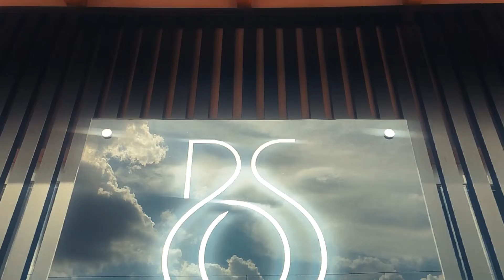Stúdio BS - Sobrancelha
Captação - Ferdinando Franz + Letícia Novaes
Edição e Pós Produção - Letícia Novaes